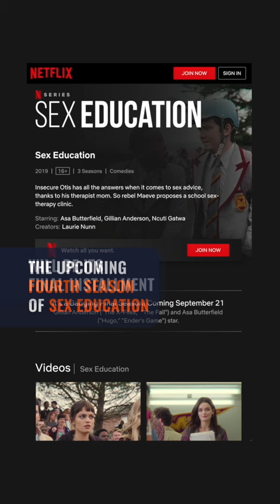‘Sex Education’ to end with season 4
Netflix confirms the upcoming fourth season of Sex Education will be its final installment, set to premiere on September 21.